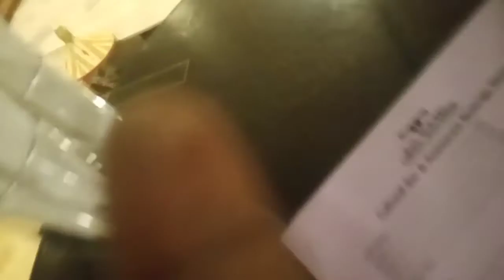nega bonger cultural band በነጋ ቦንገር ሆቴል ባህላዊ ጭፈራ ተጀመረ ።።። ከቤተሰብዎ ከጓደኛዎ ከፍቅረኛዎ በሚያምር ቤት ውስጥ ይደሰታሉ